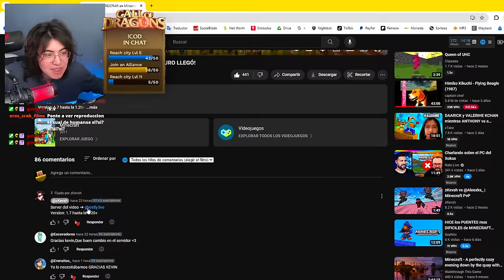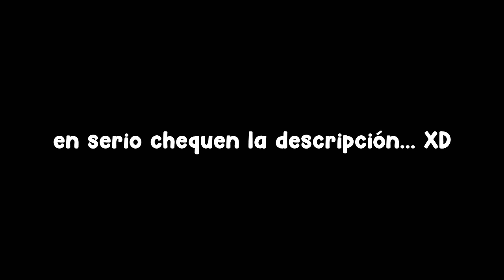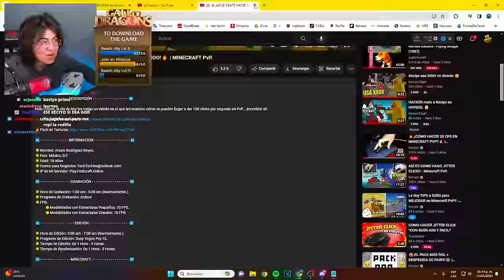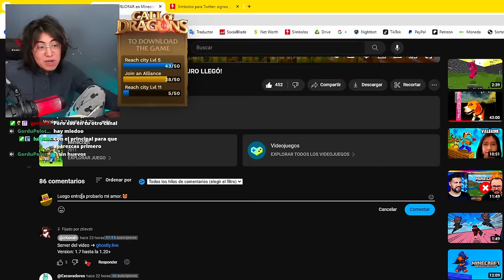zKevsh me ENSEÑÓ a hacer PvP en Minecraft 2024🔥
KECIYO reacciona al video de zKevsh en donde habla sobre los nuevos Bots en Ghostly.

🌟Premios:

Mouse gamer, Teclados gamer, Premiums, rango en Hycraft, micrófono, ropa, etc.